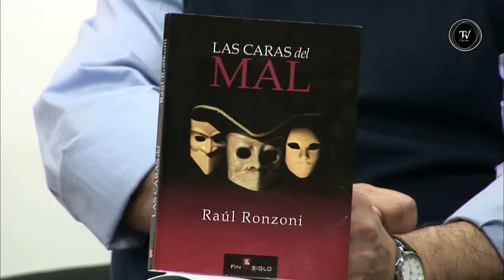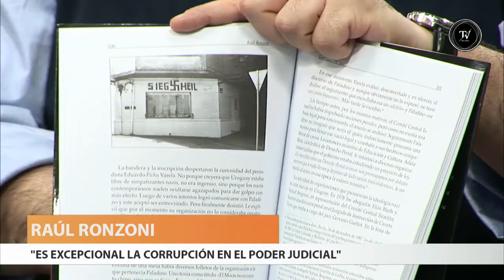Periodista Raúl Ronzoni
Presenta su nuevo libro "Las caras del mal"